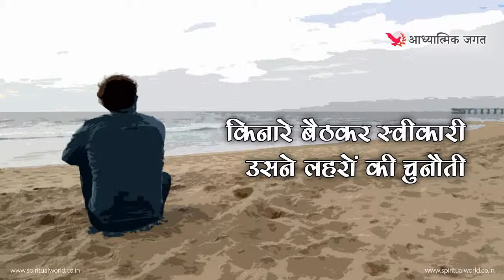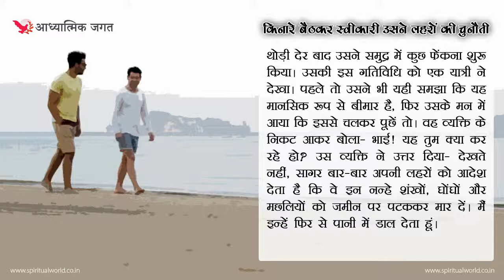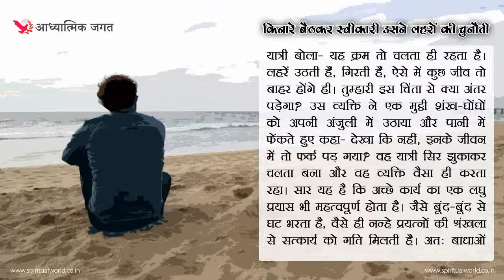Moral story 348- Kinare bhetkar swikari lehro ki chunoti | Hindi Short Moral Story (Spiritual TV)